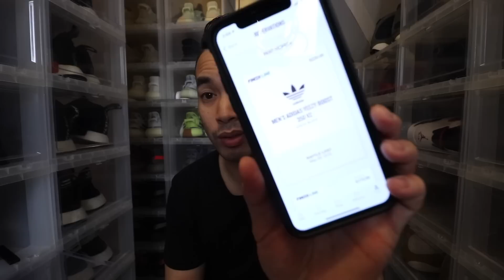HOW TO COP YEEZY 350 "BLACK" V2 REFLECTIVE & NON 3m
JEAN AND PANTS FROM MNML.LA

Kik JumpermanAzn

Song